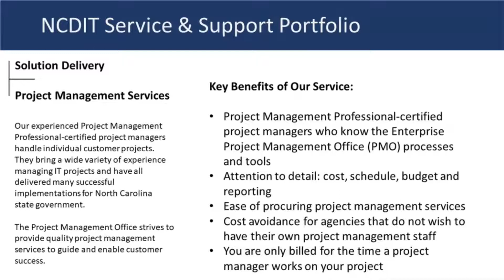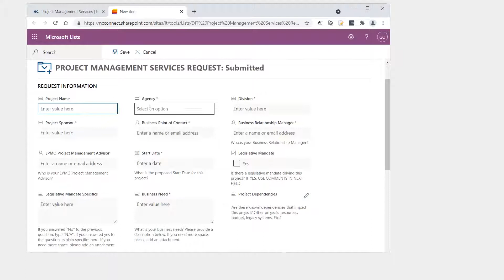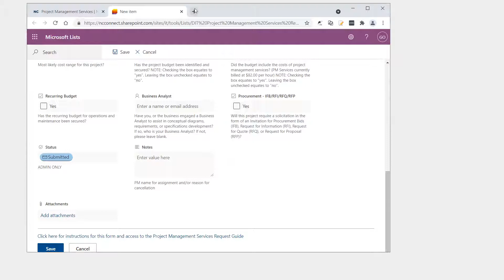NCDIT Services: Project Management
Looking for effective, results-driven IT project management by skilled, disciplined leaders? The N.C. Department of Information Technology's experienced PMP-certified project managers drive many successful implementations for state agencies.